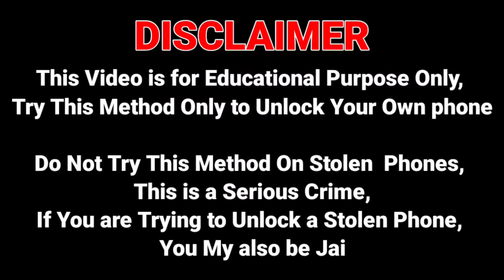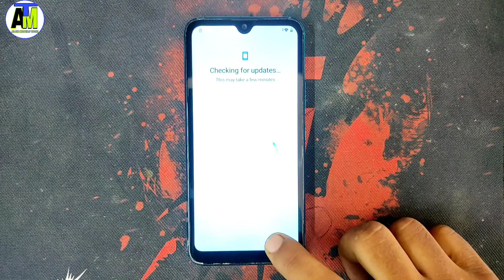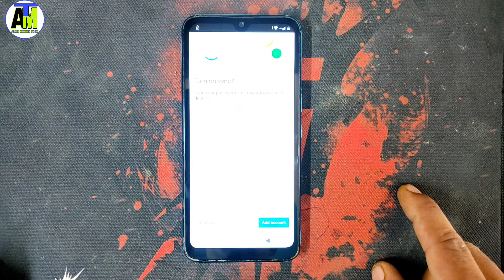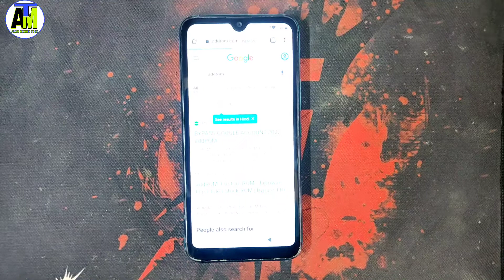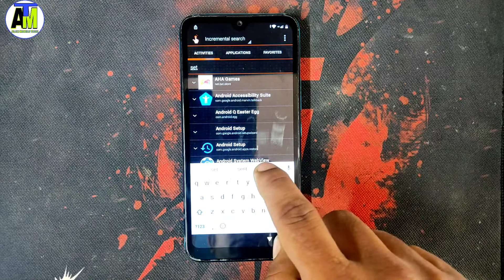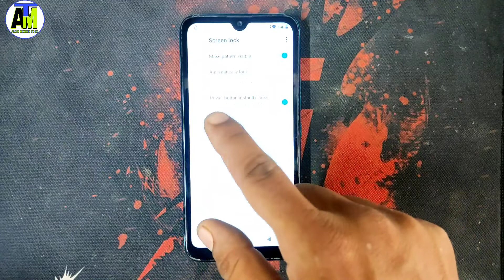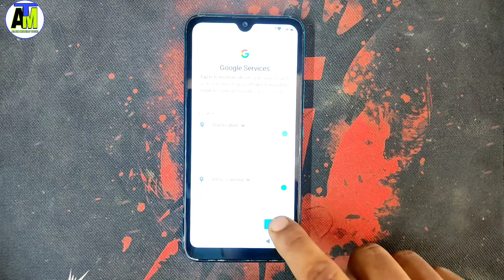itel Frp Bypass Unlock || Gmail Account Remove || Google Account Bypass